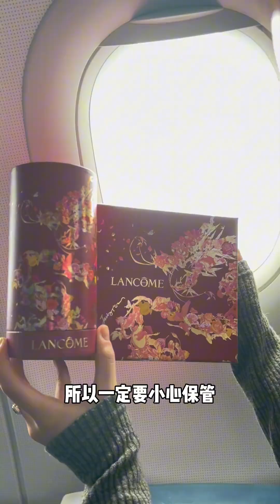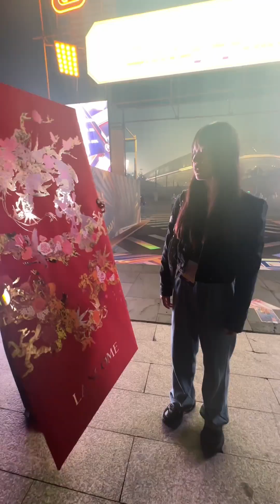原来这就是做赞助商的滋味#vlog 搞笑 辞职体验100种职业So, this is what it feels like to be a sponsor...